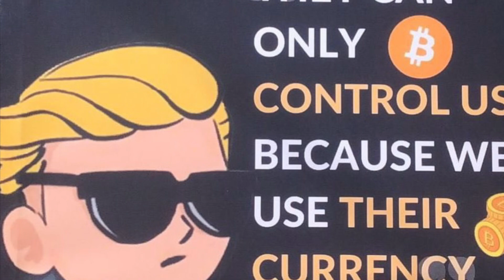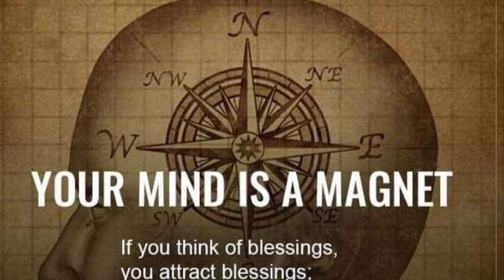THE MISSION (solo piano)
New Track off my upcoming solo piano album